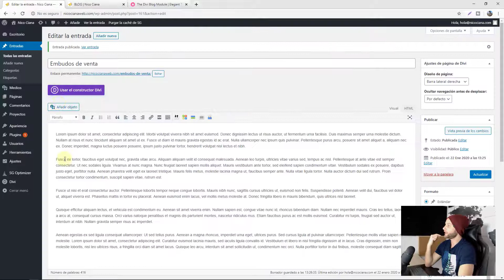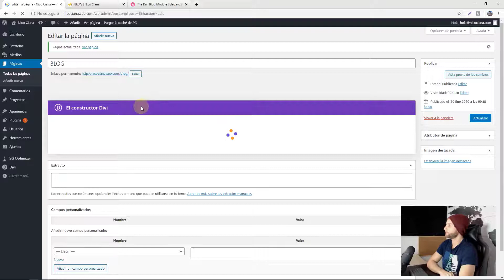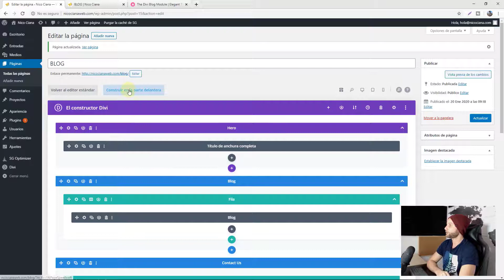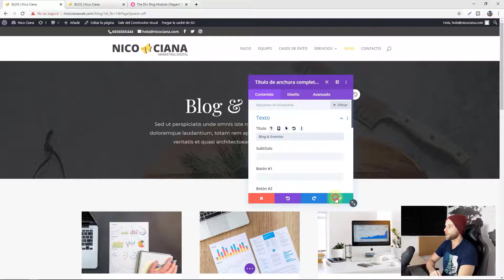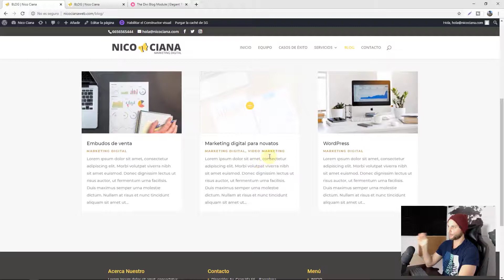Cómo Personalizar Tu Página Del Blog en WordPress - CLASE 39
Curso GRATIS de WordPress Paso A Paso. Aprende a Crear Sitios Web Profesionales Con WordPress Desde CERO.
WordPress es la herramienta más utilizada a nivel mundial para creación de sitios web, en este curso podrás aprender el uso de la herramienta con un método probado y fácil para que no pierdas tiempo.